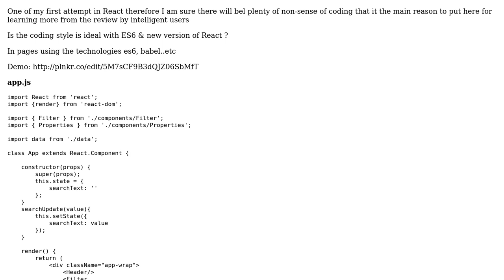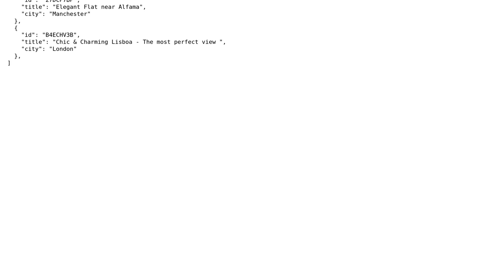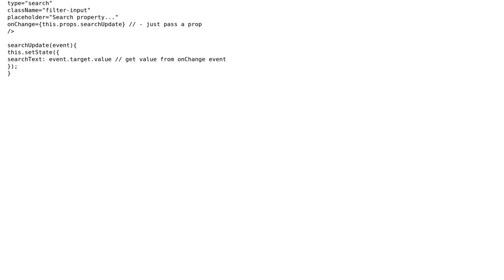Small React app with multiple components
With thanks & praise to God, and with thanks to the many people who have made this project possible! | Content (except music & images) licensed under CC BY-SA | Music | Images & others | With thanks to user Muhammed user Anton Korzunov and the Stack Exchange Network Trademarks are property of their respective owners. You are responsible for your own actions.